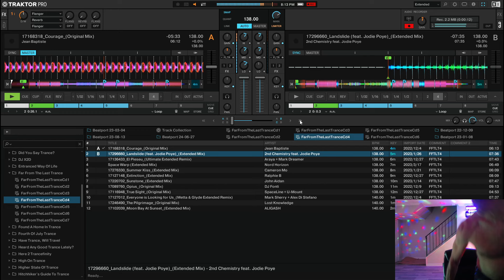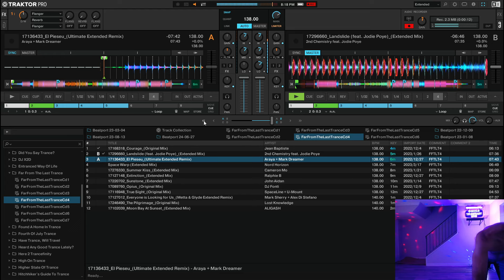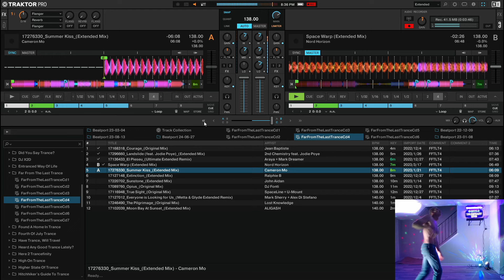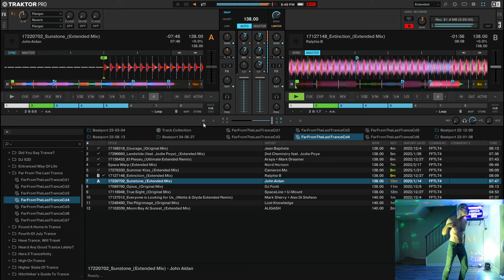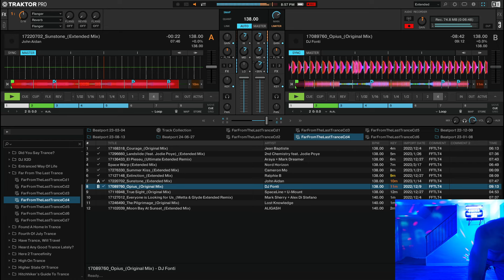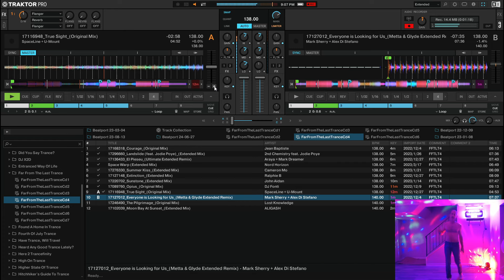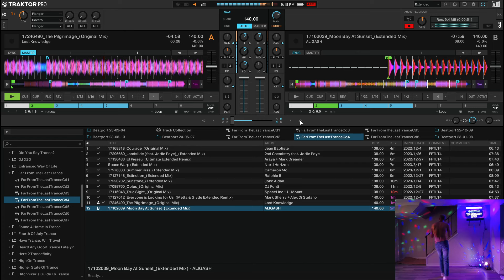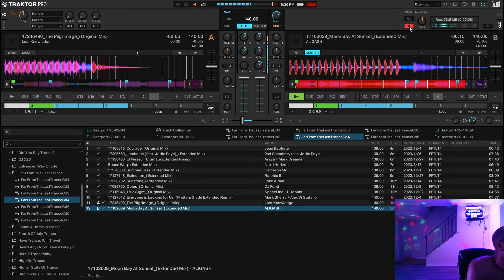Far From The Last Trance Cd 4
This is the recording session for Far From The Last Trance Cd 4 under the DJ Dancin' Dave moniker. Today was a very productive day (both at work and at home.) My water fast is going great (having loads of fun) and tomorrow I am grilling ribeye steak to break the fast with a friend from work. Good times. :)